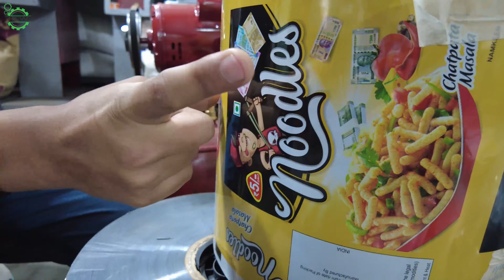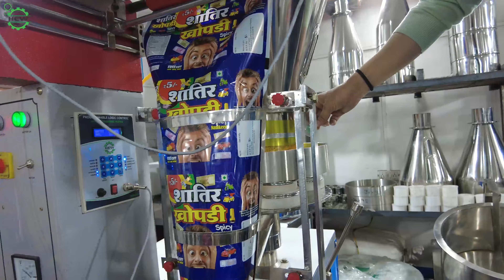अपने घर से शुरू करें | किसी भी इंडस्ट्रियल बिजली की ज़रूरत नही | नाही लाखों रुपये की ज़रूरत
1- Kurkure Making Machine
2- Puff Making Machine
3- Namkeen Macking Machine
4- All Types Pouch Pckaging Machines
5- Roaster Machine
6- Frayer Machine
7- Material Mixure Machine
8- Flavouring Drum
9- Malli Machine
10- Masala Packing Machine